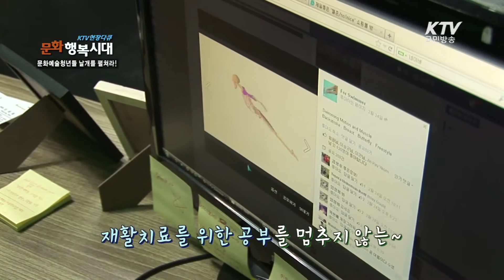[KTV 현장다큐 문화행복시대] 문화체육관광부 업무보고 - 골칫덩이 실업 문제, 문화에 답이 있다!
한 해 쏟아지는 문화예술 청년들은 약 7만여 명.
그러나 이들을 수용할 일자리는 턱없이 부족하다고 합니다!
숨어있던 블루오션, 문화 속 일자리를 찾아냅니다
문화예술계 청년들의 실업문제를 해결할 2014년 프로젝트!